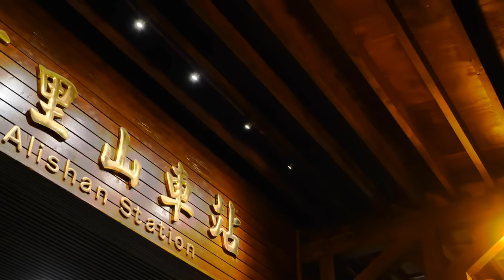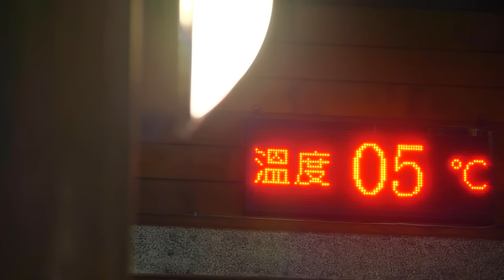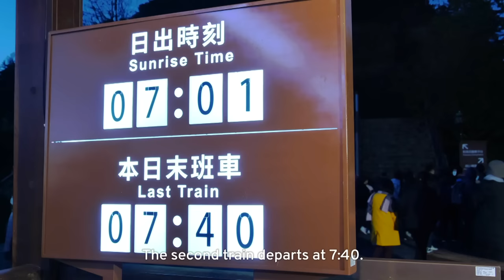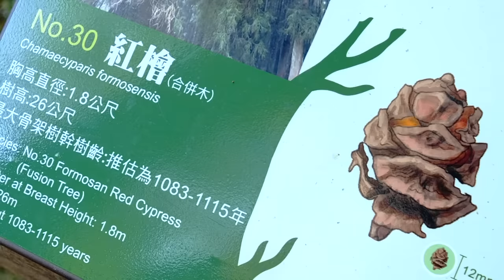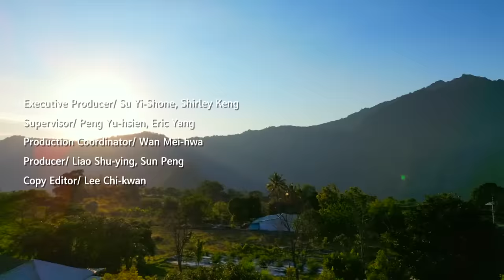Thousand-year-old Trees of Alishan｜Follow Me to Taiwan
Thousand-year-old trees are a prominent feature of the Alishan Mountain Range. Today’s hosts experience tea ceremonies and indigenous hunting culture in the forest of Alishan.